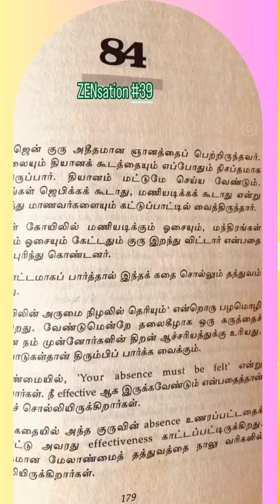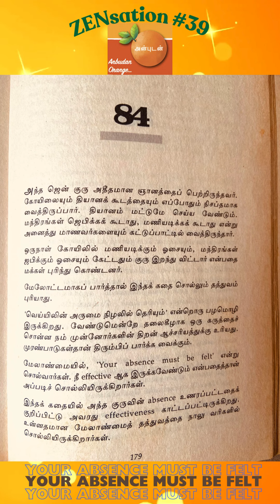ZENsation#39 || அதீத ஞானம்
Vanakkam friends!
Today's zen story - அதீத ஞானம் shares a management philosophy - Anbudan Absence..

-Anbudan Akhila